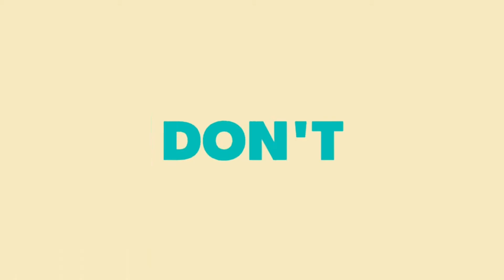FUNNY REVELATIONS | NEVER HAVE I EVER WITH MY BFF